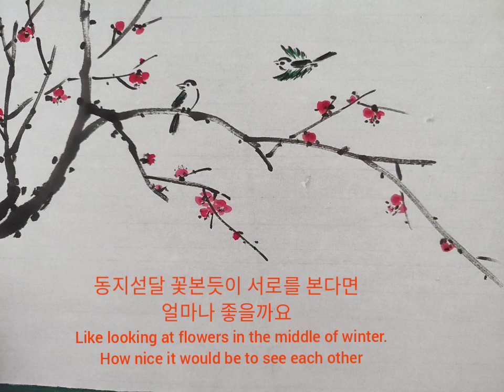동지섣달 꽃 본 듯이 Like I saw a flower in the middle of winter 밀양 아리랑 중에서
동지섣달 꽃 본 듯이 날 좀 보소
밀양 아리랑에 나오는
가사의 일부입니다

Look at me like a flower in the middle of winter.
It's a part of the lyrics from Miryang Arirang.

얼마나 해학적이고 애교가 넘치는
가사인지 미소가 절로 나옵니다

 The lyrics are so humorous and cute.
I can't help but smile.

서로 동지섣달 꽃 본 듯이
바라 본다면 얼마나 좋을까요
아무리 추운 겨울이라 해도
안제나 봄날처럼 따뜻할 거예요

 If we look at each other like flowers in the middle of winter,
How nice would it be?
No matter how cold the winter is,
It'll always be warm like a spring day.

밀양 아리랑

날 좀 보소 날 좀 보소 날좀 보소
아리아리랑 스리스리랑 아라리가 났네
아리랑 고개로 날 넘겨주소

정든님이 오시는데 인사를 못해
행주치마 입에물고 입만 방긋

다틀렸네 다틀렸네 다틀렸네
가마타고 시집가긴 다틀렸네

영남루 명승을 찾아 가니
아랑의 애화가 전해 있네